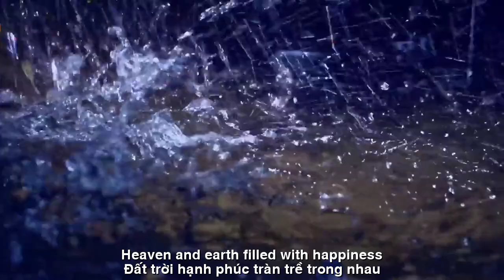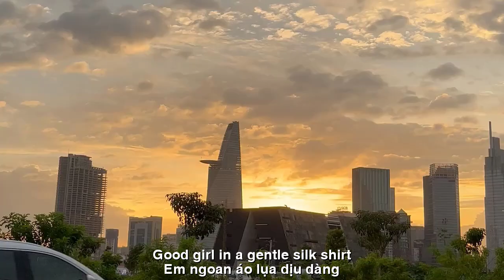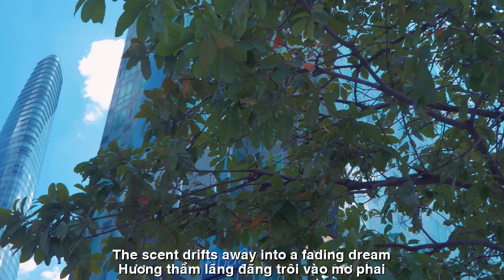[FULL HD]LÃNG ĐÃNG HƯƠNG THẦM ||ROMANTIC FRAGRANCE ||CA SỸ ZA MINH-THẠCH THẢO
TÁC PHẨM:LÃNG ĐÃNG HƯƠNG THẦM
 ||ROMANTIC FRAGRANCE ||
THƠ:THẠCH THẢO
SÁNG TÁC:NS QUANG DAU
TRÌNH BÀY:CA SỸ ZA MINH
LÃNG ĐÃNG HƯƠNG THẦM
Gót thu nhè nhẹ qua thềm
Hoàng hôn bối rối, sương đêm hoa cài.
Tóc mây vấn vít bờ vai
Phập phồng ngực gió, lay phay rộn ràng.
Em ngoan áo lụa dịu dàng
Lá răm con mắt thơm tràn mùa ngâu.
Người về từ phía đẩu đâu
Gọi trăng thức dậy pha màu lá duyên.
Khép dâu bể, gói muộn phiền
Giang tay ôm hết mùa giêng ùa về.
Nghe chiều thơm lựng ngõ quê
Đất trời hạnh phúc tràn trề trong nhau.
Má môi ướt rượt ngọt ngào
Hương thầm lãng đãng trôi vào mơ phai.
ROMANTIC FRAGRANCE
Autumn heels gently crossed the steps
Confused sunset, night dew of flowers.
Cloudy hair curls around the shoulders
Chest heaving in the wind, fluttering and bustling.
Good girl in a gentle silk shirt
Laksa leaves are fragrant and full of fragrance.
Where are the people coming from?
Call the moon to wake up and color the leaves of fate.
Close the broken mulberry, wrap the sadness
Hold out your arms and embrace the rush of January.
Listen to the fragrant afternoon sound of the countryside alley
Heaven and earth are filled with happiness.
Cheeks and lips are wet and sweet
The scent drifts away into a fading dream.
Đường liên kết của video